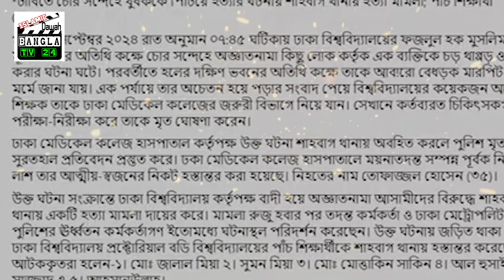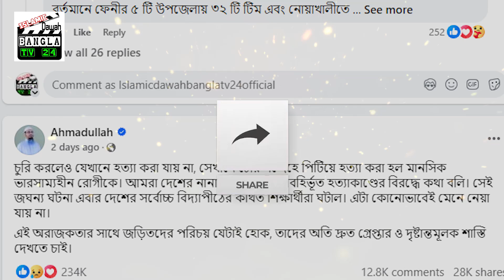তোফাজ্জল হত্যা ঢাকা বিশ্ববিদ্যালয় মারার ভিডিও যা বললেন শাইখ আহমাদু্ল্লাহ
ভাত খায়িয়ে ঢাবিতে গণপিটুনিতে মে”লে ফেললো। এর দায় কে নিবে ? শাইখ আহমাদু্ল্লাহ 🎤 Sheikh Zulkarnine Shakil ।। শেখ যুলকারনাইন শাকিল 🎤

তোফাজ্জল হোসেন কে কারা মা”রছে আমরা বুঝে গেছি, বিচারের অপেক্ষায়। শিক্ষার্থীরা বেপরোয়া হওয়ায় তোফাজ্জল হত্যা | যুবককে পিটিয়ে হত্যা, ঢাবির ৫ শিক্ষার্থী গ্রেফতার | তোফাজ্জল হোসেন ।  Tofazzal | Fazlul Huq Muslim Hall | DU

* ANTI-PIRACY WARNING *